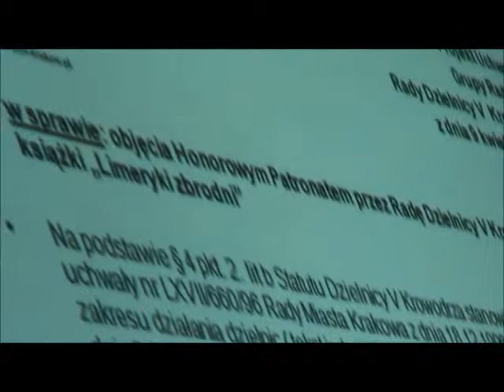RD_V_09-04-2013_8 honorowy patronat promocja książki "Limeryki zbrodni"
Nagranie z XXXI sesji Rady Dzielnicy V Krowodrza z 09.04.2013- cz.8- omawiane tematy i głosowania:

- ws. uchwały ws.  objęcia honorowym patronatem premiery książki "Limeryki zbrodni"